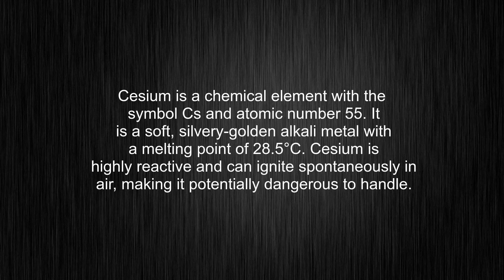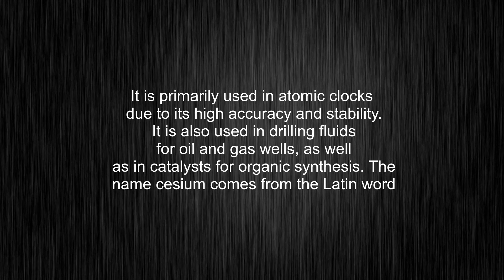What's the meaning of "cesium", How to pronounce cesium?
This video tells you what "cesium" means, how to pronounce it, provides a pronunciation guide and an accurate definition.
00:00 Pronunciation
00:32 Meaning

- What is the meaning of cesium
- How to say cesium
- What is the definition of cesium
- How to pronounce cesium

Visit our free audio/video dictionary tutorial to learn how to correctly pronounce words/names and to learn their meanings, definitions, just like cesium definition and meaning in Merriam-Webster, cesium definition and meaning in Collins English Dictionary, cesium definition and meaning in The Oxford English Dictionary, cesium definition and meaning in Longman Dictionary of Contemporary English, cesium definition and meaning in Cambridge Advanced Learner's Dictionary, and more.